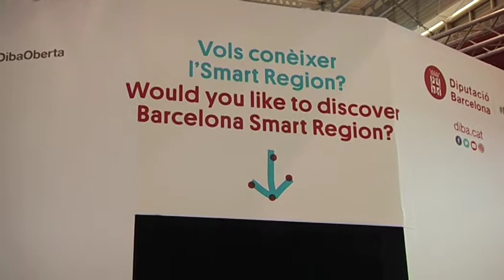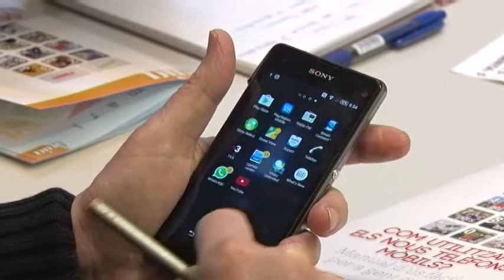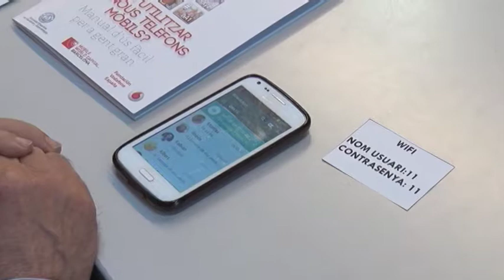Crònica univers internet a la Xarxa de Biblioteques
Univers internet a la Xarxa de Biblioteques Municipals.